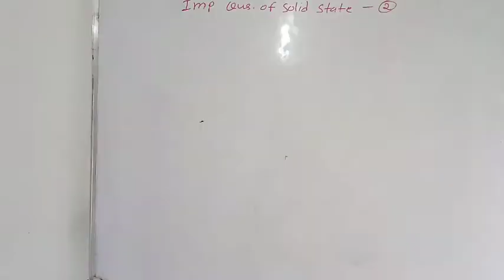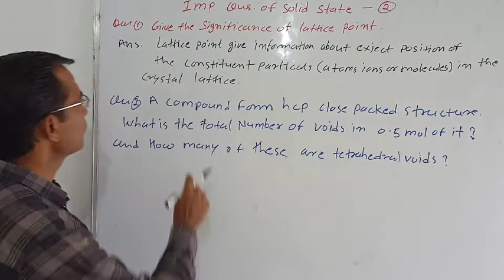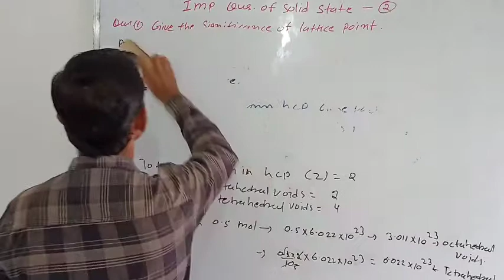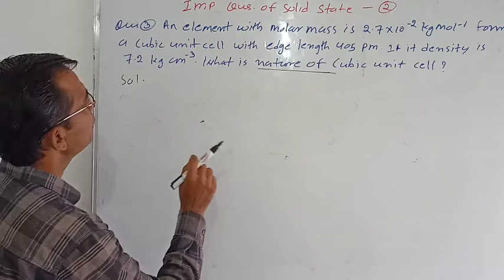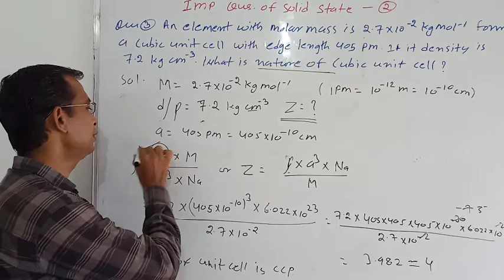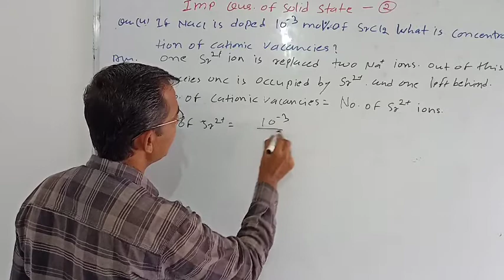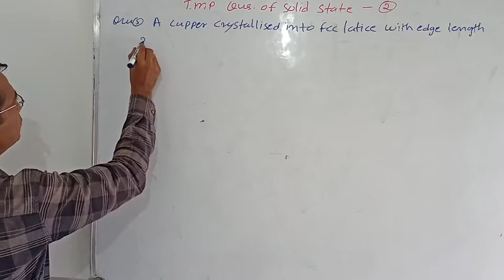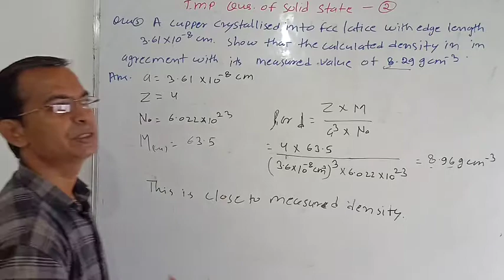Important questions of solid state part-2